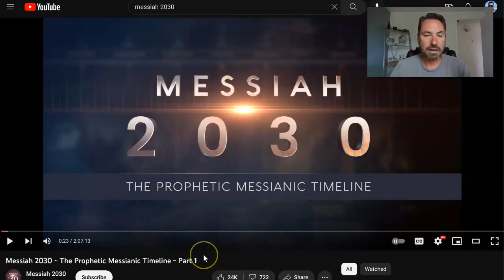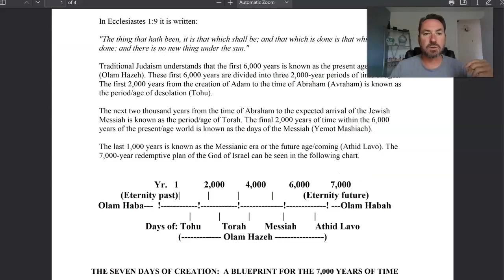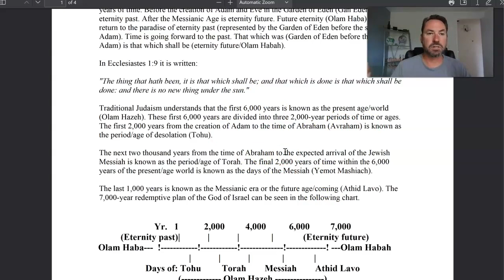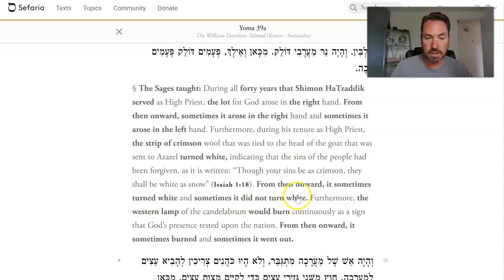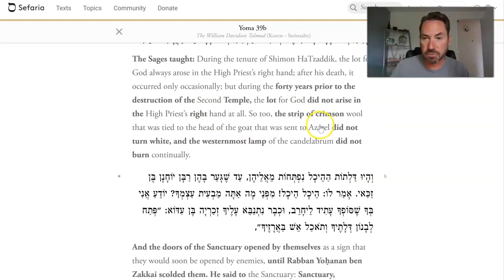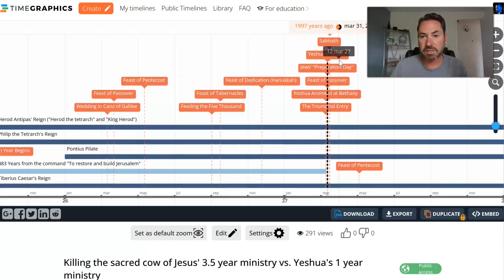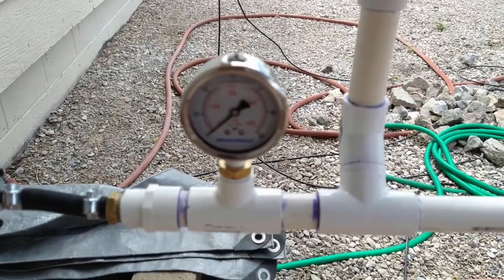Debunking "Messiah 2030 ~ The Prophetic Messianic Timeline"